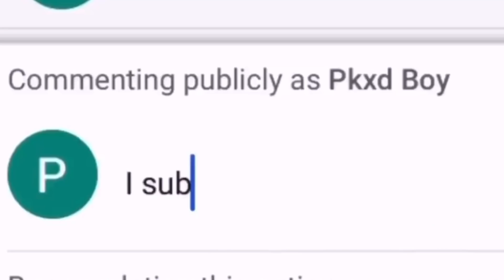AIRPORT IN PK XD ✈️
》announcing one winner every month
So stay in the tuned 🥳

》Cick on the bell 🔔 set it to all so you don't miss an upload

PK XD AIR PLANE AIRPORT IN PKXD